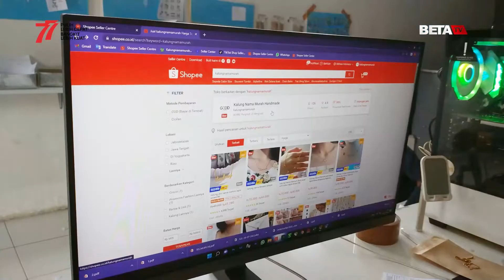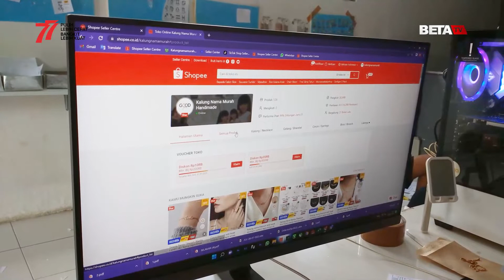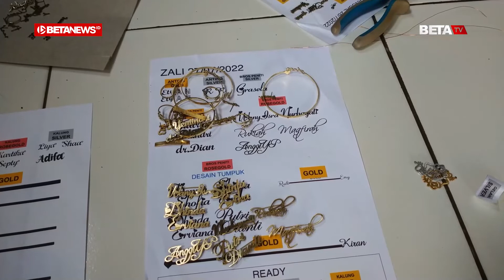Perhiasan Berbahan Monel Asal Jepara yang Tembus Pasar Luar Negeri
BETANEWS.ID, JEPARA - Di sebuah rumah yang berlokasi di Desa Krasak, Kecamatan Pecangan, Kabupaten Jepara, tampak beberapa pekerja sedang memasang liontin nama pada gelang monel. Dengan menggunakan penjapit, liontin nama itu lantas dikaitkan dengan tambahan rantai agar bisa menyambung pada gelang.

Di bagian lain, seorang perempuan tampak sibuk menghadap layar komputer utnuk memantau penjualan di marketplace. Ia adalah Zaidatun Munawaroh (24) admin dari Kalung Nama Murah Handmade.